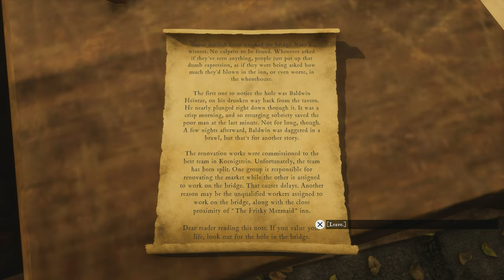The Countess's Palace | Let's Play The Inquisitor #17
The Inquisitor, released on February 8, 2024, is a story-driven, dark fantasy adventure game that delves into an alternate version of history where Jesus did not die for humanity's sins but instead came down from the cross to unleash vengeance on the non-believers. This premise sets the stage for a world 1500 years later, where inquisitors, including the protagonist Mordimer Madderdin, enforce the faith with brutal diligence in the town of Koenigstein, plagued by mysteries, sin, and darker forces from another realm attempting to infiltrate the world of the living​​​​.

The game is set in the early 16th century in a fictitious European city, Koenigstein, where players take on the role of Mordimer Madderdin, a character reminiscent of a Witcher-like inquisitor. Mordimer's mission involves solving intricate puzzles, uncovering the truth behind heinous crimes, and combating a sinister evil trying to enter the living world​​​​. The gameplay combines detective work, brutal interrogations, and action elements, compelling players to make difficult moral choices throughout their journey​​.

Developed by The Dust S.A. and published by Kalypso Media, The Inquisitor offers a non-linear tale centered around a religion preaching revenge and violence, featuring multiple branching story choices that test the player's morality. Players will have to decide the fate of those they judge, shaping the kind of inquisitor they become - one of pity or retribution. The game also introduces the concept of the Unworld, a mysterious realm where Mordimer can uncover deeper secrets and face significant risks​​.

The game emphasizes enlightened sleuthing, with Mordimer employing unique skills and abilities to solve crimes and mysteries afflicting Koenigstein. Tracking down and interrogating suspects, piecing together evidence, and making final judgments are key aspects of gameplay. Additionally, the game's setting and narrative are enriched by its origins in a series of novels, providing a detailed and immersive medieval city for players to explore​​​​.

The Inquisitor is available on Windows PC, Xbox Series X|S, and PlayStation 5, inviting players into its grim yet intriguing world where they must navigate through the shadows of faith, morality, and the supernatural​​​​.